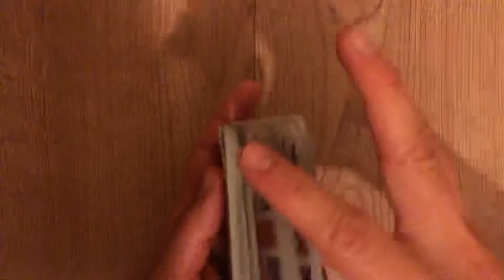The TAROT MAGICIAN Wants To Control The Horizontal & The Vertical! Who Is Playing Card Games Here?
Let's See What This Person Doesn't Want Us To See! They Are Very Skillful!